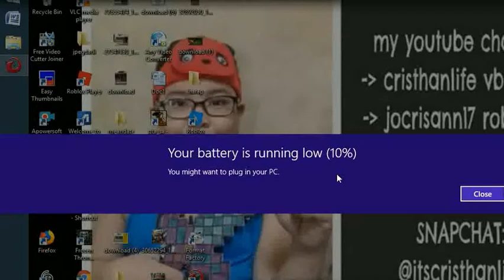BATTLEREAMLS 2 -42